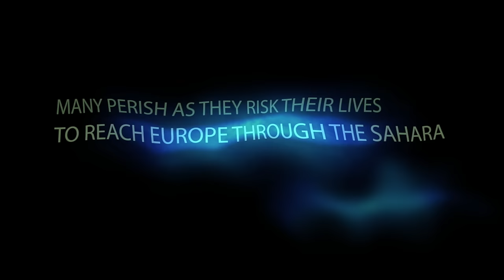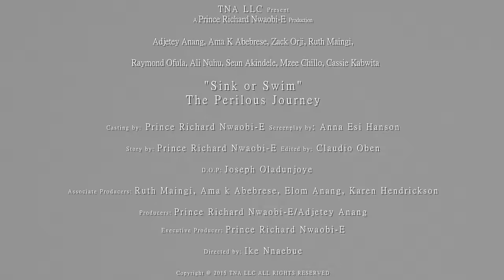"Sink or Swim" The Perilous Journey Trailer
"Sink or Swim" The Perilous Journey starring Adjetey Anang,
Ama K. Abebrese, Zack Orji, Ali Nuhu, Ruth Maingi, Raymond Ofula,
Seun Akindele, Mzee Chillo, Cassie Kabwita,  Xty Ukattah & Vicky Coker.